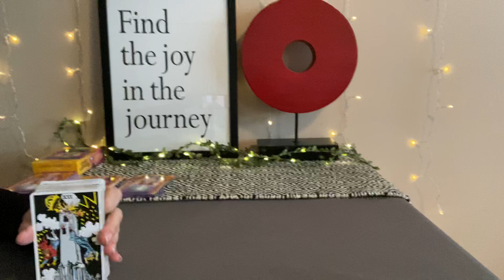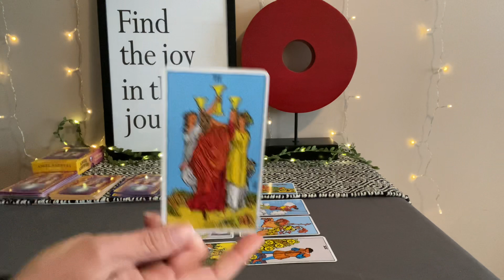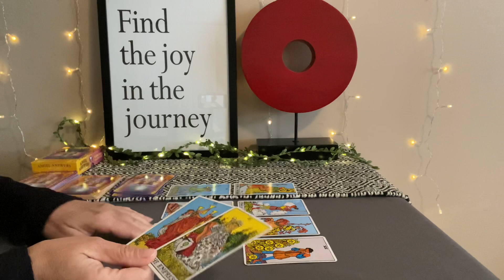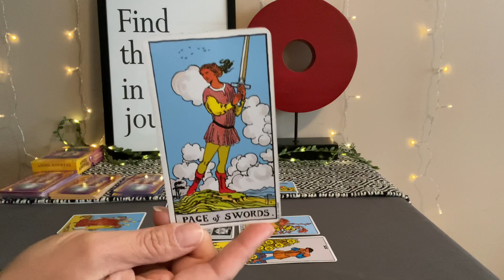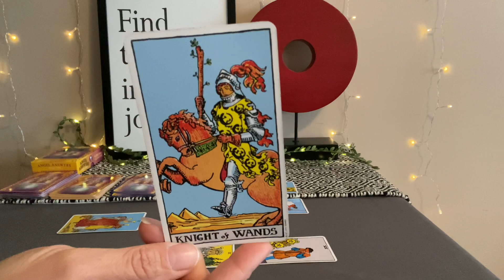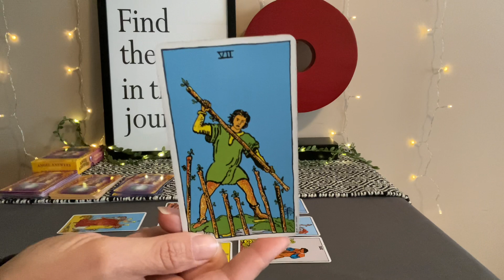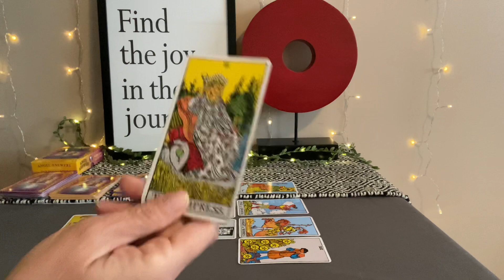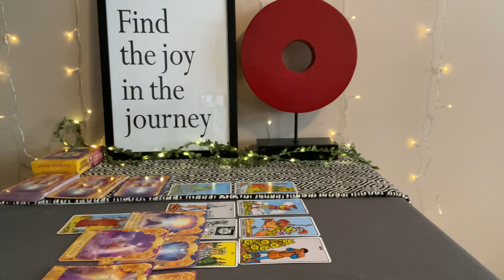PISCES Tarot May 15–22–They are persistent❤️🌎💰